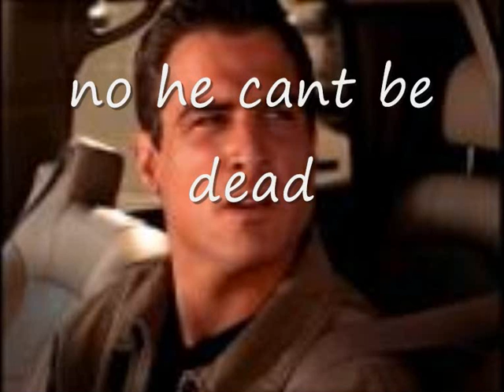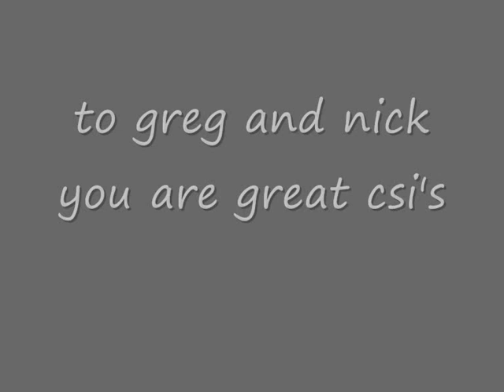greg and nick csi team2 deths